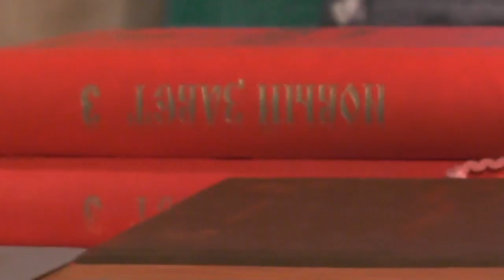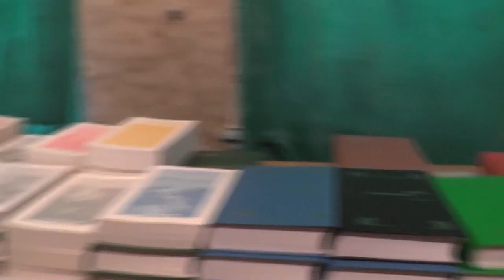Занятия. 2Тим. 3:16 Всё писание богодухновенно и полезно для научения. 22. 10.2017